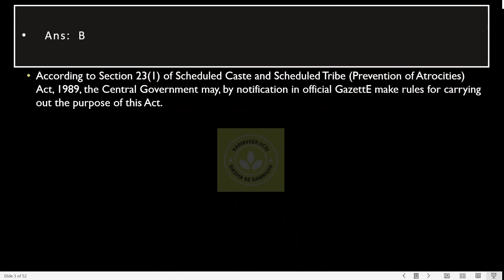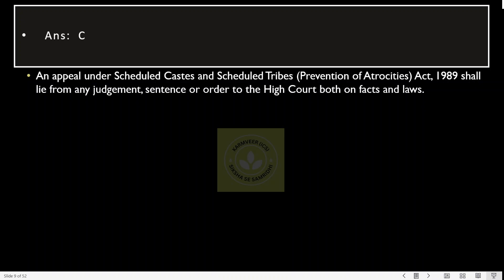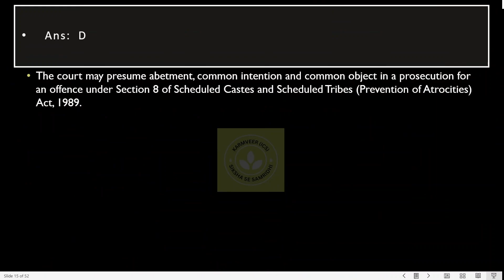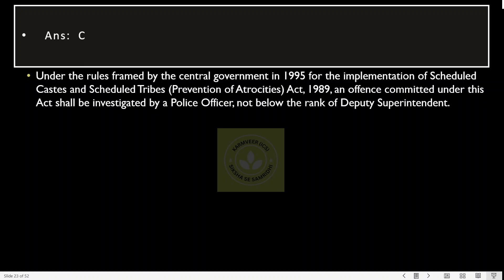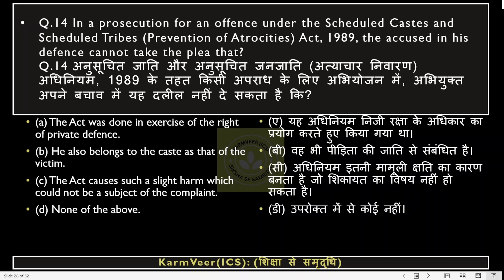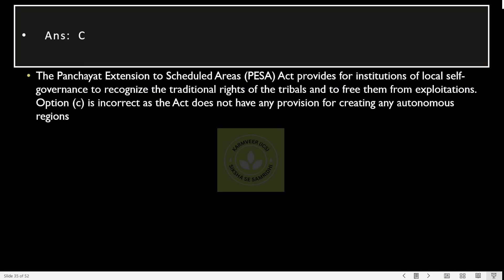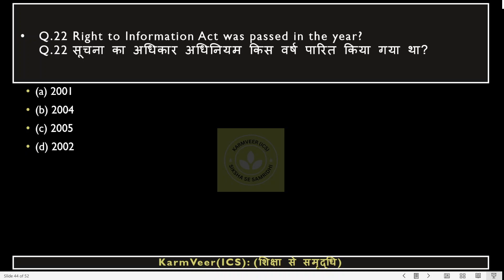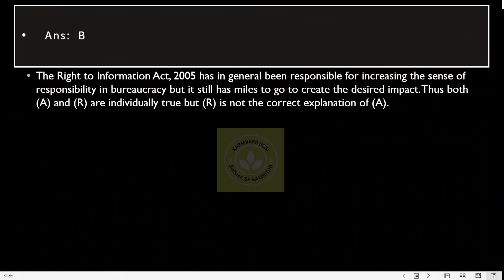Indian Polity , Top 25 Set of M.C.Q